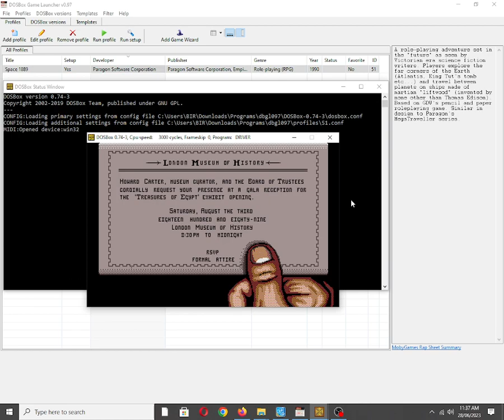Space 1889 [MS DOS] Title Theme on IBM PC Speaker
Also available on:
Vanillo: ✔☑✅
COS.TV: ✅☑✔